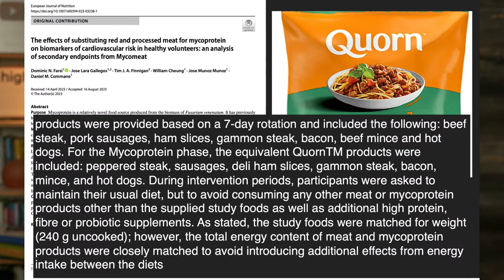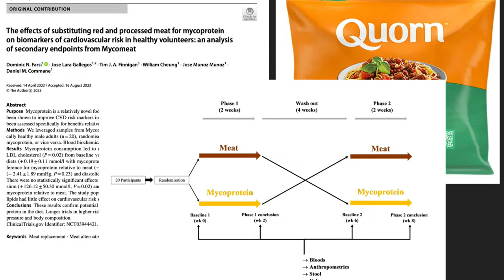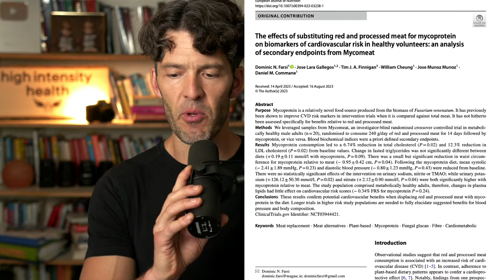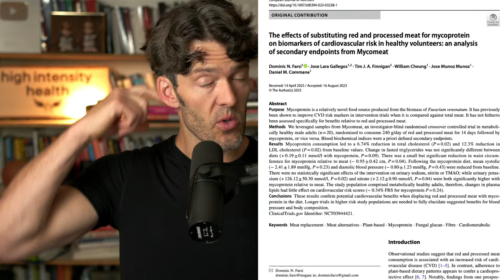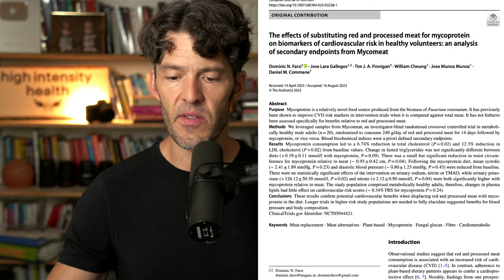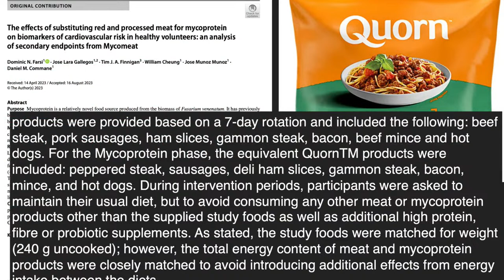They’re Pushing Fake Meat Claiming It’s Healthier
Let's discuss more science about this new science.

Show Notes

Show Notes

0:00 Intro
1:12 Blood sugar and heart disease